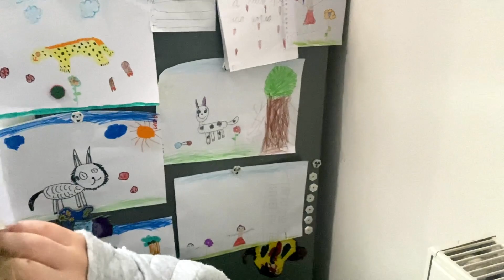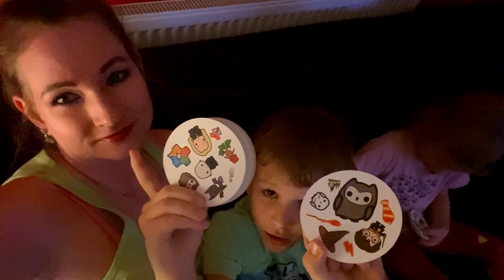Náš pohodový víkend - hrajeme hry, vaříme oběd a užíváme si volna